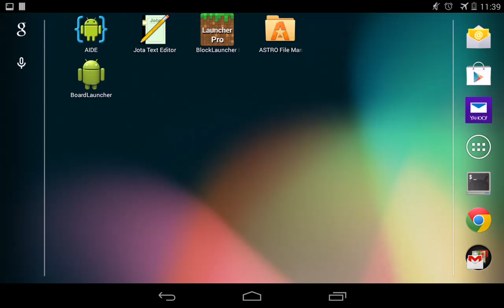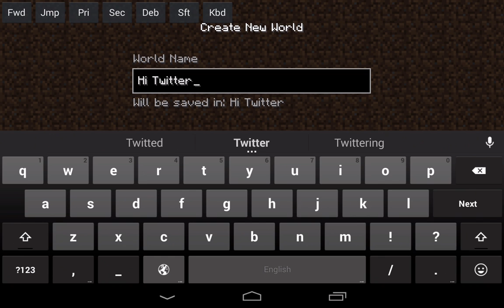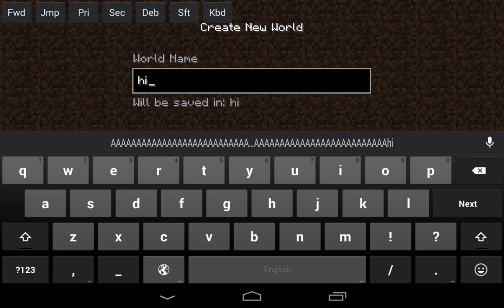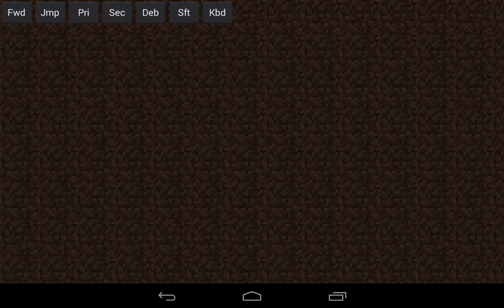Minecraft PC 1.7.10 on Nexus 7 (2012)